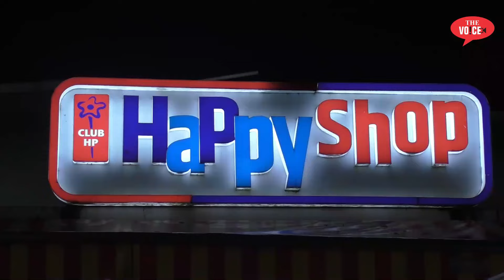Kolhapur Masjid Hadse par Bhiwandi mei Narazgi | Samajwadi Party ke Riyaz Azmi ne Sambhala Morcha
Video  Editor : Ahmad Shakir Azmi
Camera Man : Ahmad Shakir Azmi